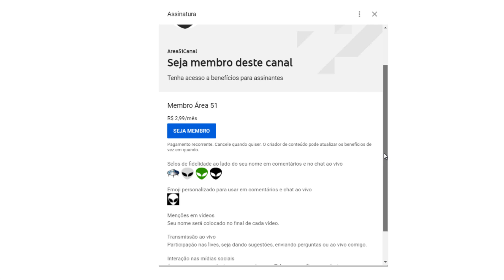Os sorveteiros ilegais de Glasgow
Entre as décadas de 60 e 80 gangues usavam caminhões de sorvete para vender seus ilícitos, o que gerou um verdadeiro conflito na cidade escocesa.